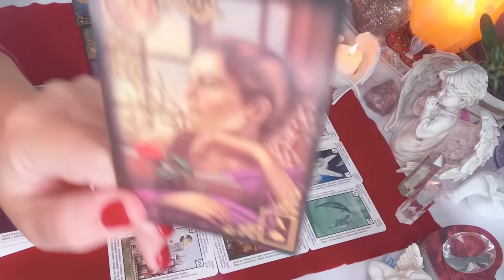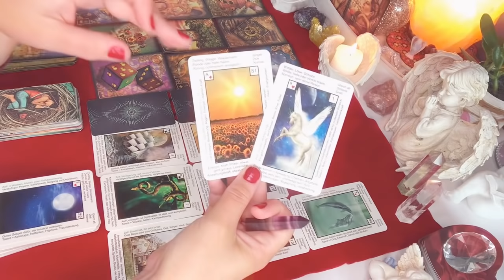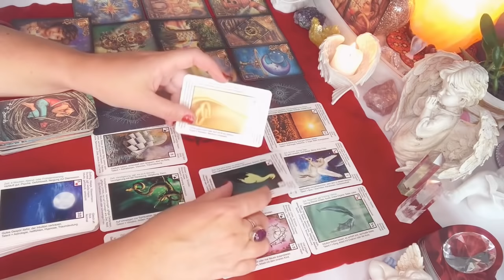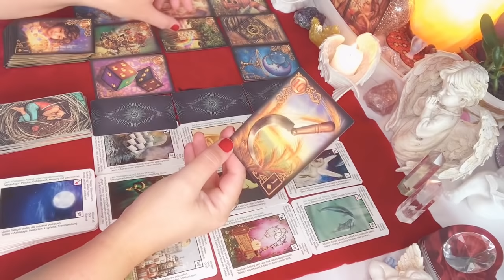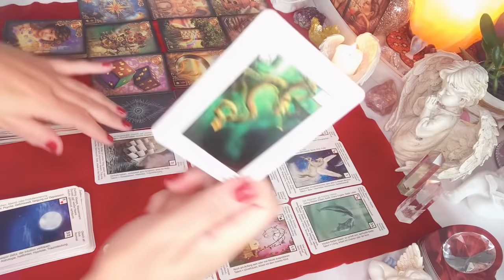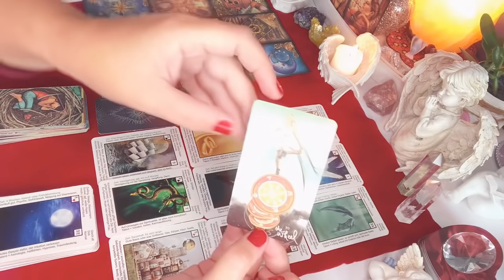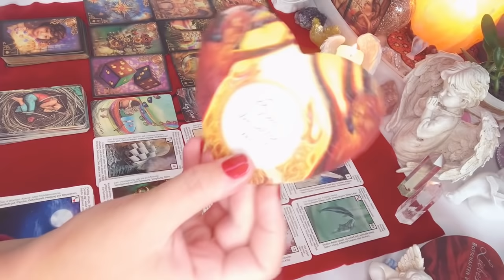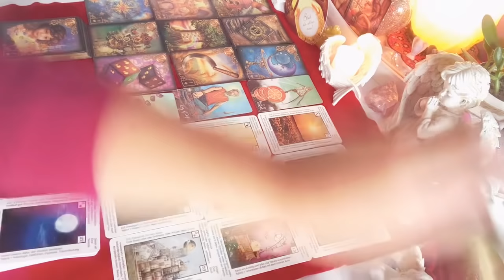LUSTRO❤️JAKIE BEDZIE WASZE SPOTKANIE?❤️2x9#Kart#LENORMANDA+3#Karty#TAROTA❤️milosc wrozby porady❤️